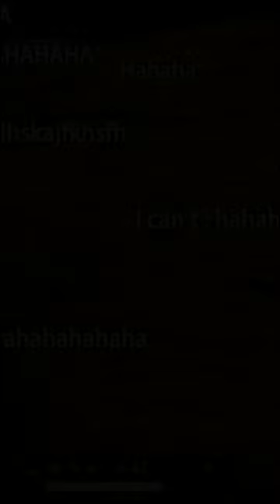New PUBG XL Funny Moments...🤣Mortar Kill...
Over 260m Mortar Kill😂👍